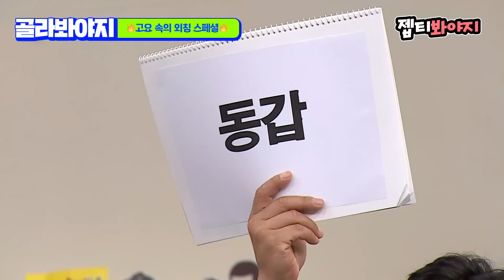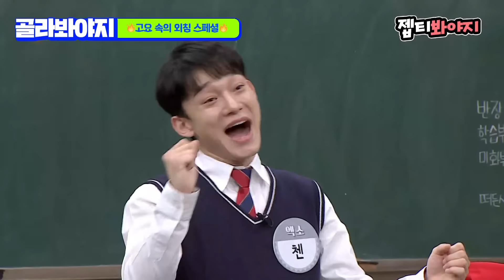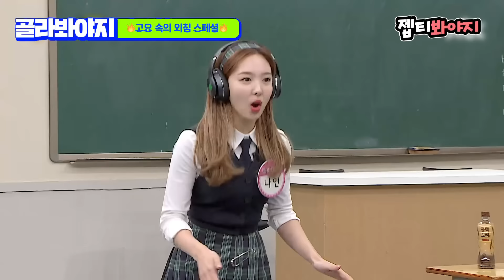[ENG][고요 속의 외침 스페셜♨] 레전드 짤 대량 생성한 바로 그 게임｜아는형님｜JTBC 220226 방송 외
탈탈 긁어온 고요 속의 외침ㅋㅋ

팬티 안에 두 글자, 치즈김밥, 치즈치즈치즈!!!
명장면 많이도 나왔다..☆